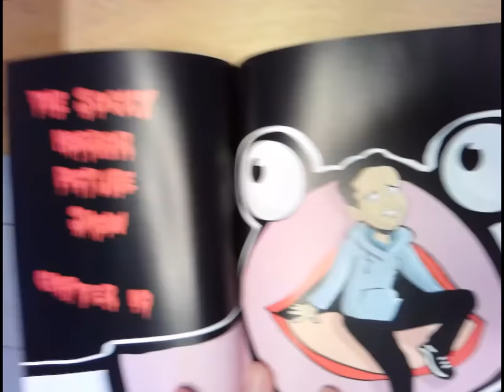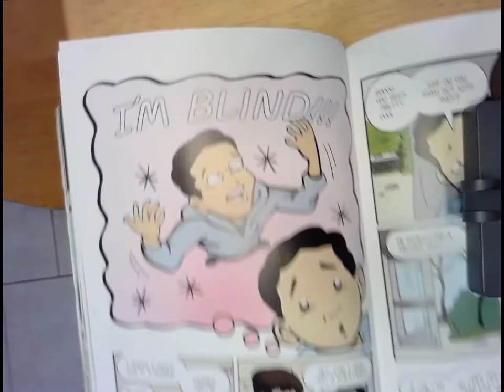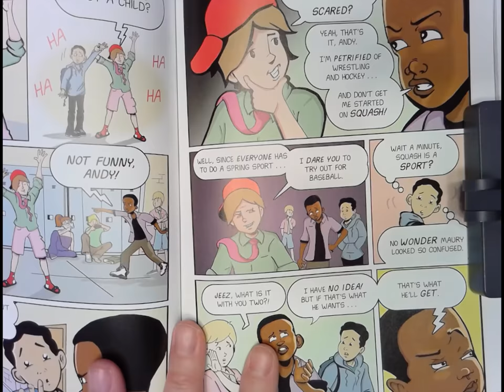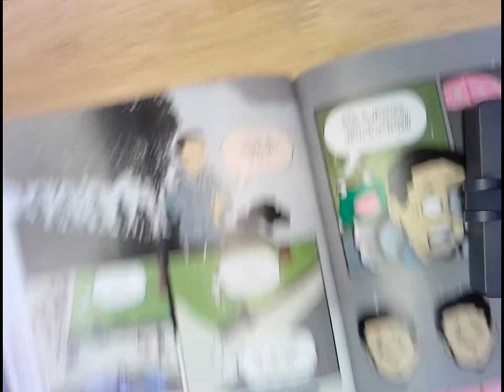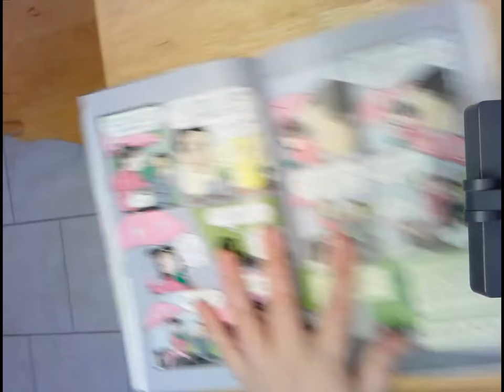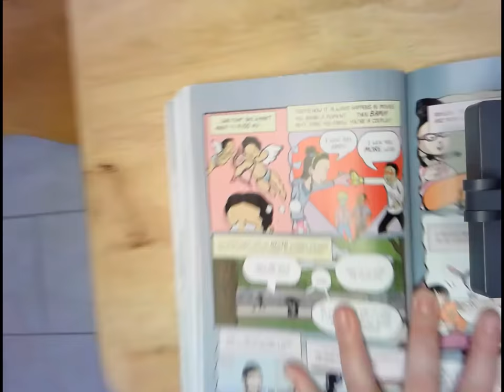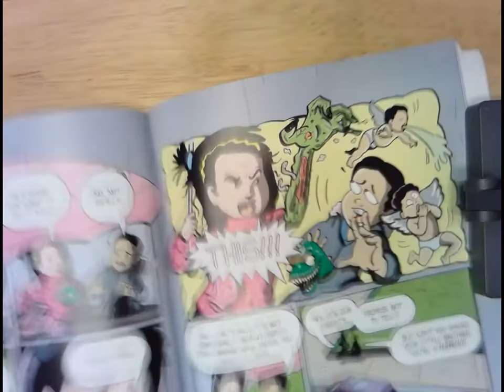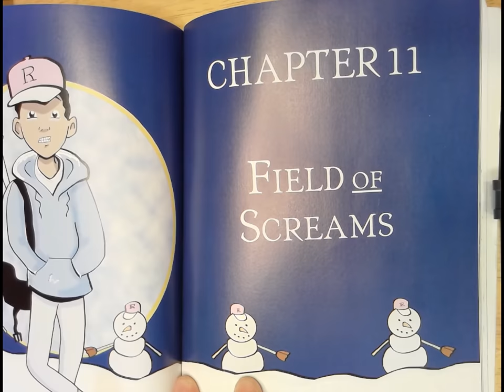New Kid Read Aloud Chapter 10 Part 2